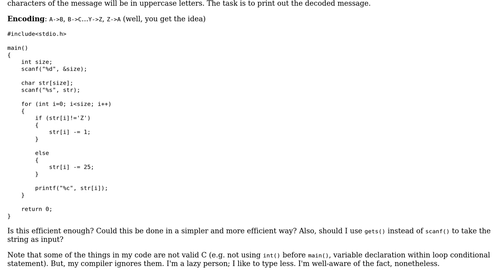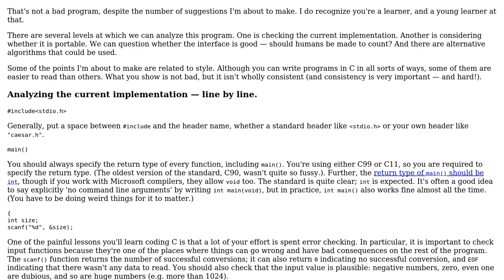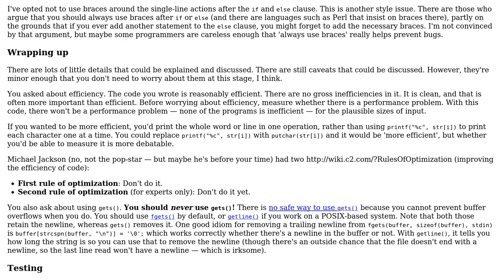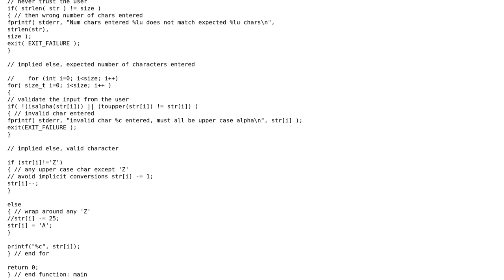Message decoder (2 Solutions!!)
Message decoder

With thanks & praise to God, and with thanks to the many people who have made this project possible! | Content (except music & images) licensed under CC BY-SA | Music | Images & others | With thanks to user user3629249 user Soha Farhin Pine user Jonathan Leffler user Jamal and the Stack Exchange Network Trademarks are property of their respective owners. You are responsible for your own actions.